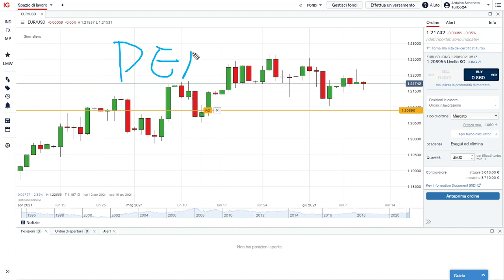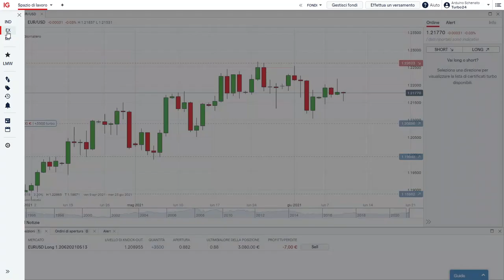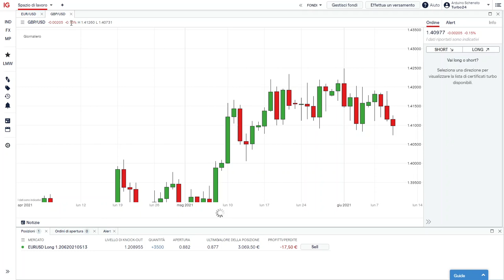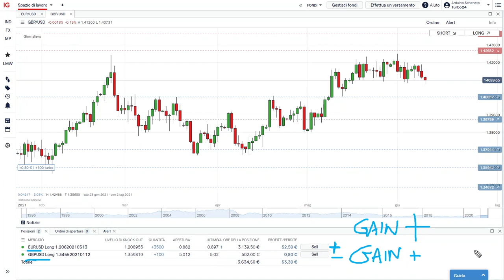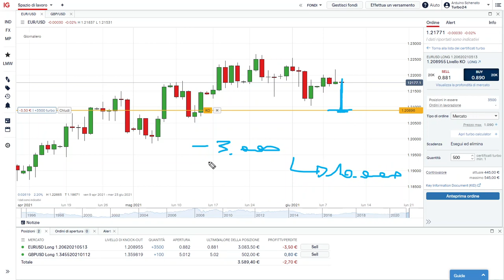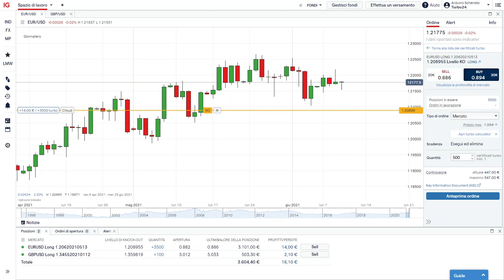Più RISCHIO più GUADAGNO : É davvero così nel TRADING?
Non c'è nemmeno da chiederlo forse, ma come in tutte le cose all'aumentare del  rischio si hanno maggiori  possibilità di guadagno, più investo più posso avere un guadagno.

Ma nel trading online, dove il fattore emotivo è fondamentale, è davvero così?

Scopriamolo nel video!